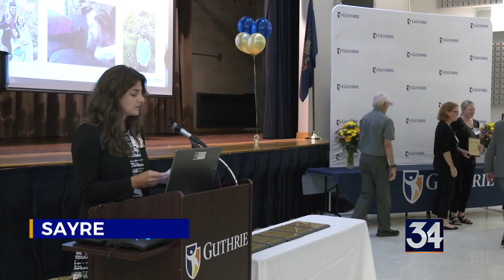Guthrie awards area organizations promoting health and wellbeing